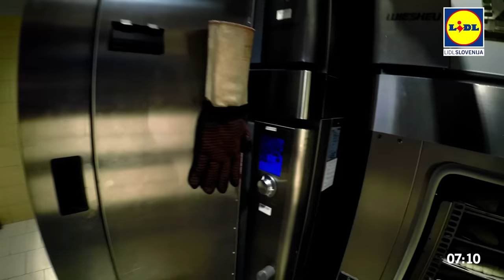Lidl Slovenija | Postani Lidlov prodajalec, prodajalka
Izkoristi svoj potencial in se pridruži TOP ekipi v trgovinah Lidl Slovenija!
Pričakuješ lahko nadpovprečno plačo v trgovski dejavnosti, zaposlitev za nedoločen čas, Lidlovo 36-ko (36 ur je poln delovni čas) in številne druge ugodnosti.

Ne čakaj in preveri prosta delovna mesta pri Top delodajalcu 2022